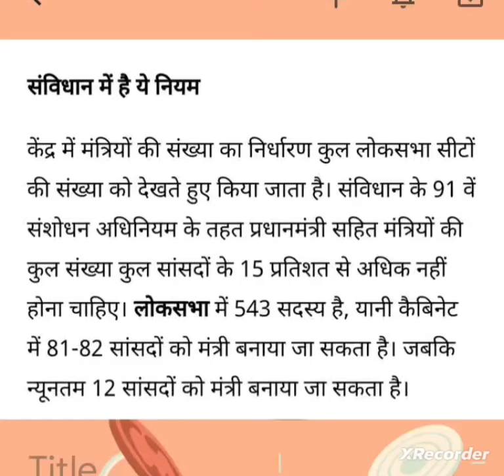gssanjusir polity cabinet minister#loksabhaelection2024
GS Classes By Sanju Sir
cabinet minister